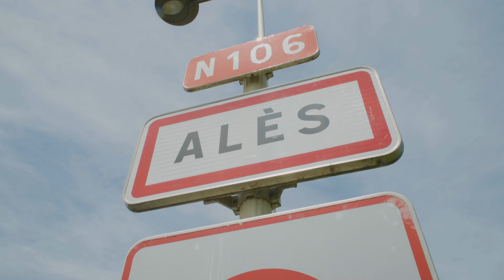ALÈS the French PITTSBURGH !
Comme Pittsburgh, Alès est une cité industrielle qui a fait le choix du développement durable. Max Roustan, maire d’Alès, positionne donc sa ville comme “the French Pittsburgh”.